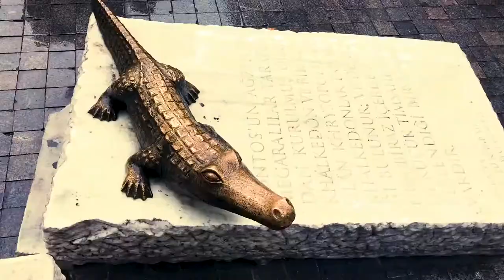The vast Anatolian Side, or Asian Side of Istanbul Worth Visiting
Kadıköy (ancient Khalkedon) and Üsküdar (ancient Chrysopolis/Scutari) forms the historical cores of this part of the city. Both started as cities independent of Istanbul (in fact Khalkedon was founded about 30-40 years earlier than Istanbul itself), and only incorporated into the city of Istanbul in late 19th century. It’s no coincidence that the regular steamer services across the Bosphorus was started a few years earlier in the 1840s.

Today Kadıköy and Üsküdar are mainly commercial zones. The rest of this part of the city mainly consist of soulless suburbs full of quiet high-rise apartment blocks, most of which date back no more than 30 years (which, again, is no coincidence that the first inter-continental Bosphorus bridge was constructed a few years before in 1973). Major exceptions are the Bosphorus bank, with its historical palaces, mansions, and neighborhoods with a character; and the coast of the Sea of Marmara, all along which lies a lovely (and, unsurprisingly, long) park on the edge of which a number of impressive wooden mansion lie.

Known as the less crowded and more orderly half of the city, Asian Side nonetheless houses about 4.4 million people, or one of every three Istanbulites, out of which around 1.3 million commute daily to Europe.